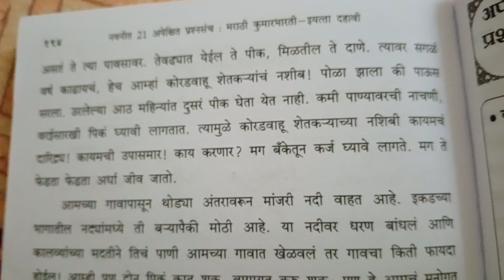इयत्ता 10वी विषय मराठी आजच्या बोर्डाच्या पेपर मध्ये हे आत्मकथन येणार आहे ✅✌️💯